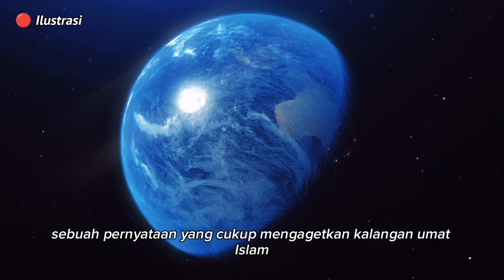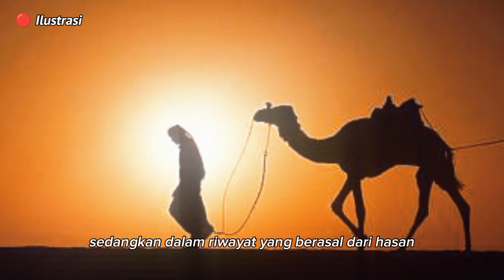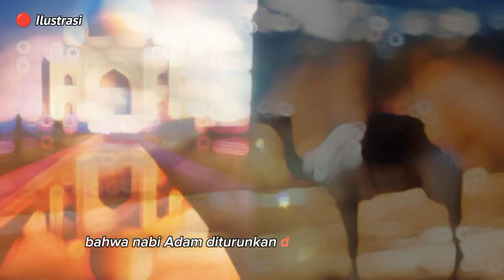Ternyata Nabi Adam Dikeluarkan Dari Surga Bukan Karena Buah Khuldi?